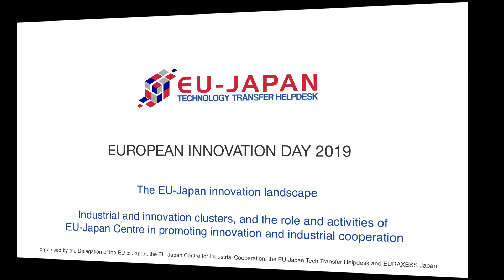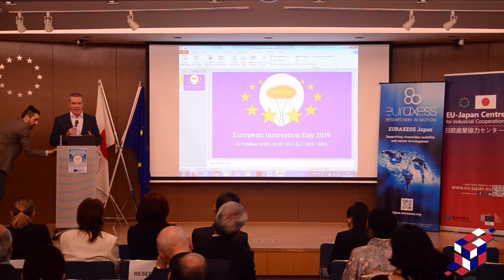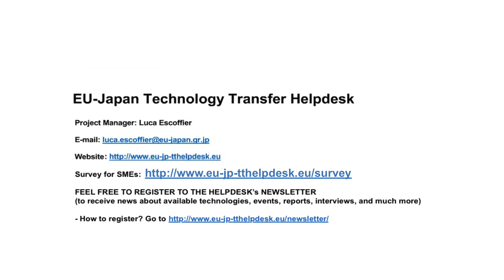European Innovation Day 2019: The EU-Japan innovation landscape (2/4)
Industrial and innovation clusters, and the role and activities of EU-Japan Centre in promoting innovation and industrial cooperation – Dr. Philippe de Taxis du Poët, General Manager of the EU-Japan Centre for Industrial Cooperation.

This event aims to bring together the Japan-based community of innovators, individuals as well as institutions to help them discover opportunities in Europe, and cooperation opportunities with Europe.

It will provide information on strategies for fostering innovation both in the EU and Japan, and will give an overview of innovation landscapes. Latest developments, and future tools such as, on the EU side, the European Innovation Council; and on the Japanese side, the Moonshot project, will be presented. Possibilities for increased cooperation in the field of innovation, as well as services useful to innovators interested in Europe will be showcased.

Another focus of the event, and a cross-cutting priority of the EU, is gender equality in Research and Innovation. The Japanese and EU perspectives will be detailed, including a review of the latest statistics available at the EU level through the “She Figures 2018” study. The event will be closed by highlighting Japanese and European women in research and innovation careers via a panel discussion composed of researchers and corporate representatives.